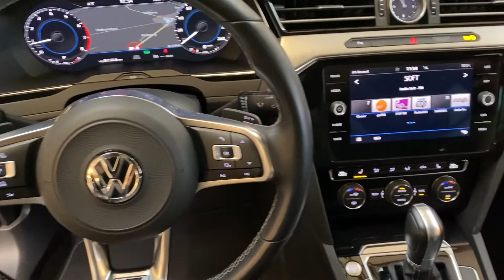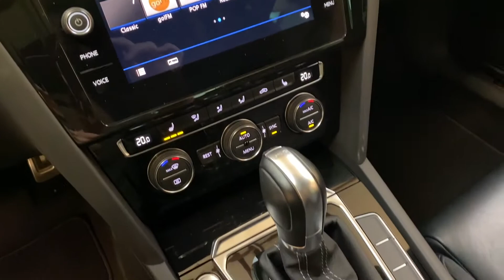VW Passat R Line 220hk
Ring eller send os en mail for mere info

Mvh Dannevang Auto